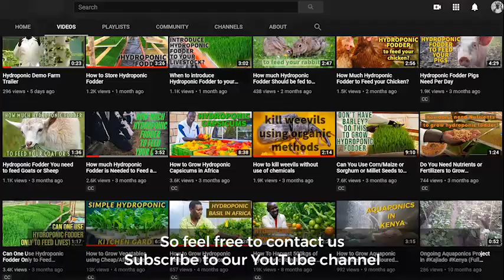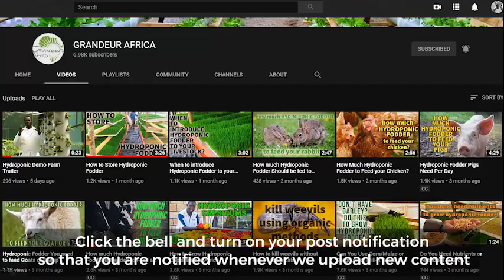How to Control Pests and Diseases using Organic Methods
We detail some of the organic products used in control of pests and diseases